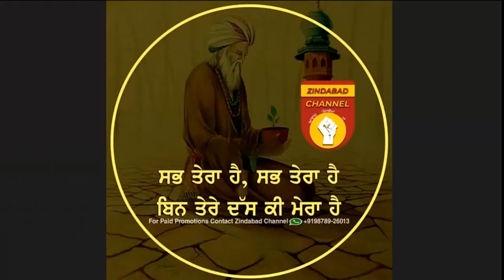Webinar at SIE on 23may 2020; Address of Resource Person Prof. R P Shukla, Dean Education, BHU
International Webinar at SIDANA INSTITUTE 0F EDUCATION on 23may 2020;Address of Resource Person  Prof. R P Shukla, Dean Education,BHU.